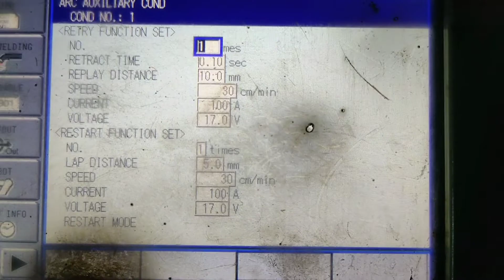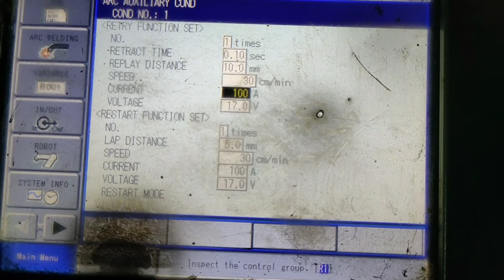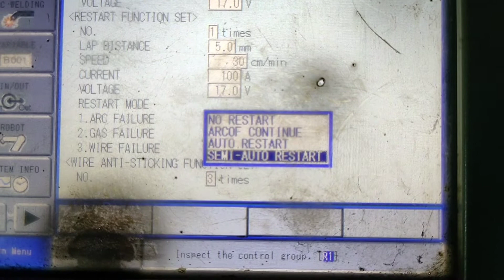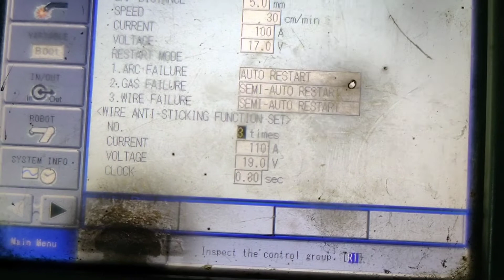What is Auxiliary Arc Condition|| Welding Condition|| Retract Time|| Retry Command|| Yaskawa Robot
सभी प्रकार के रोबोट के बारे में आपको सिखाया जाएगा वो भी हिंदी में।।
जैसे की panasonic, Yaskawa, kuka, ABB robot के बारे में।।